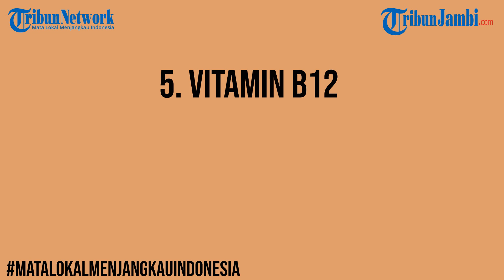Tahu Gak Sih Manfaat Tempe, Jangan Sampai Tak Tahu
Ternyata banyak yang belum tahu manfaat tempe ya... Simak deh